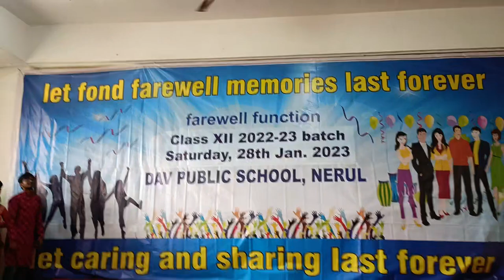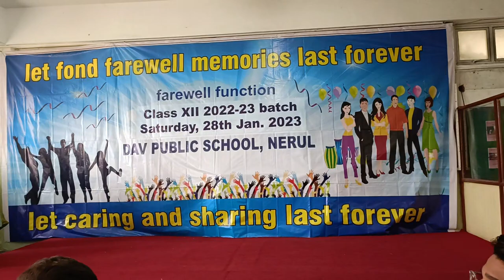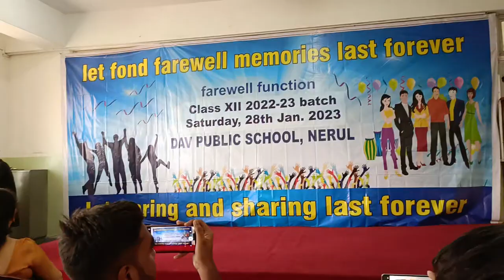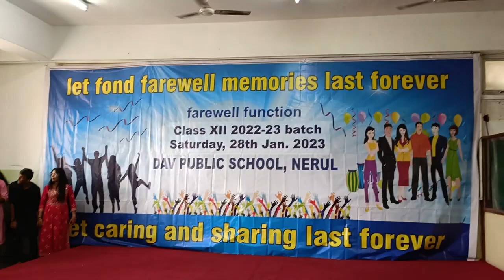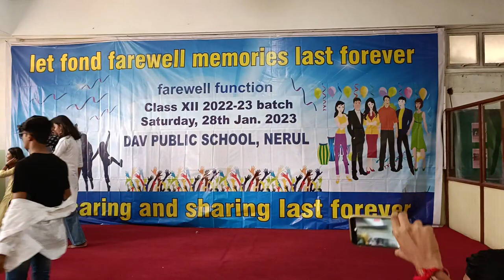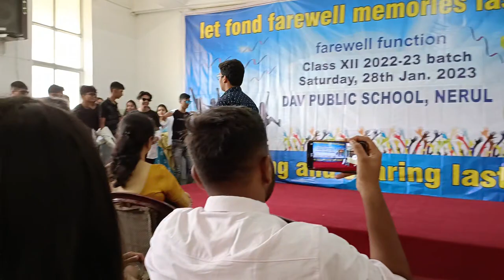Farewell Dance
dance by batch 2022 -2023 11th
dav Nerul